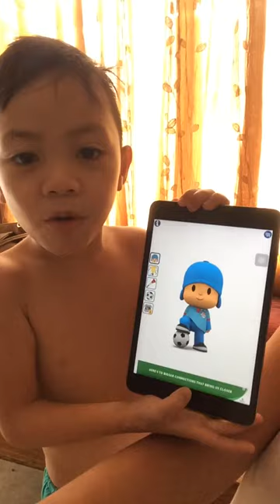GOOD MORNING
Woke up soo late  today cooked breakfast with my lil Kean